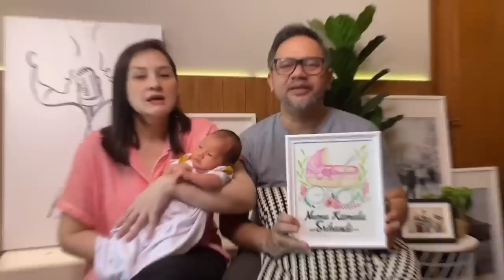PERDEBATAN NAMA PANJANG NUMA | MIC (MONA INDRA CHITCHAT)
JANGAN LUPA!!

MIC (Mona Indra Channel)
Podcast, Vlogcast

Category
Entertainment